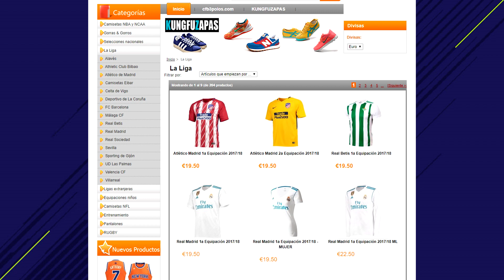GANA MUCHAS MONEDAS CON ESTO!! MARQUESINAS SOLUCIONES MAS BARATAS!!